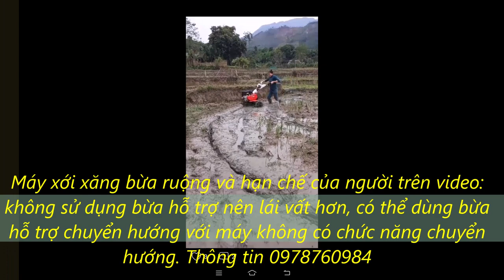Máy xới bừa ruộng khi không dùng bừa và - Cultivator harrowing when not in use and ...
Dùng máy xới mini với loại không chuyển hướng bừa ruộng dù xăng hay dầu nên dùng thêm bừa hỗ trợ chuyển hướng và khi bừa không nên đi nhanh (áp dụng cả với máy xới mini có chuyển hướng). Riêng với dòng máy xới mini khi bừa, xới, cuốc, cày, xạc cỏ không nên chạy nhanh quá mà nên giữ vận tốc vừa phải.

VIETNAMESE AGRICULTURAL CHANNEL INFORMATION ABOUT THE MINI CULTIVATOR MACHINE, INDENTED RICE CULTIVATOR!
Please see - view MINI CULTIVATOR, INDENTED RICE MACHINE, MINI MACHINE TO RUN DIESEL OIL. Will interact fully for you!
Address: Village 3 (Team tea 40), Ca Dinh, Doan Hung, Phu Tho.

Use a mini tiller with no harrows, whether gasoline or oil should use more harrow to support the harrowing and when harrowing do not go fast (even with a mini-tiller with a redirect). Particularly for the mini cultivator series when harrowing, hoeing, hoeing, plowing, and charging the grass should not run too fast but should keep a moderate speed.